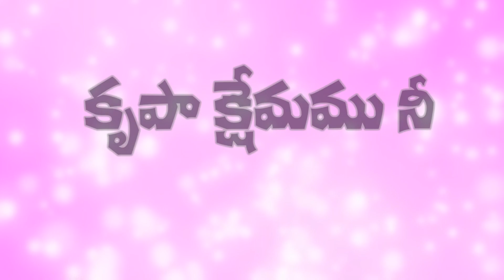KRUPA KSHEMAMU song by prasad pastor sunday service 07 07 2019 K M KDKR